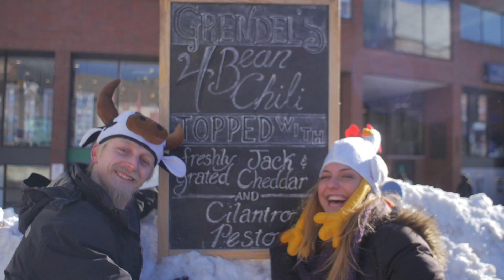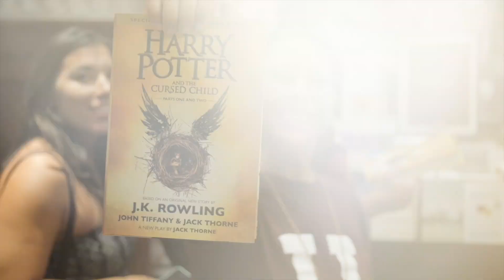Harvard Square Montage 2017